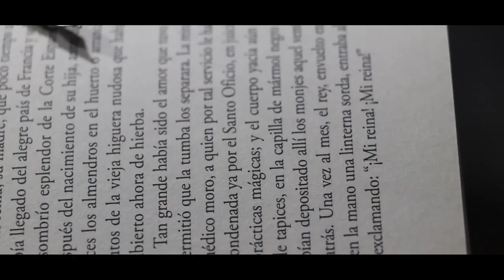Kiyun | Official Trailer | The rhythmic sachin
Here is a Trailer of our biggest project of this year
Streaming from 15th_October 2023 on this channel
Story, Concept & Directed by : The rhythmic sachin
Screen play : Sachin, Sourav
Starring : Sachin, Apurbba Nandi, Rimpi Das, Biki Debnath, Sourav Das, Vicky Gupta, Rajdeep Das, Ayushman Chakraborty, Javed, Biswa Dey
Supporting Cast: Sumit Dey, Subrojit Dey, Pankaj Ghosh, Anurag, Deep Paul
Camera : Rajdeep Das , Runit Das, Biswa Dey
Lights : Prasenjit Das, Ankur
Creative writer : Vicky Paul
Crew support : Amit, Shujoy
Location Partner : Gupta store, Singh Dance Academy